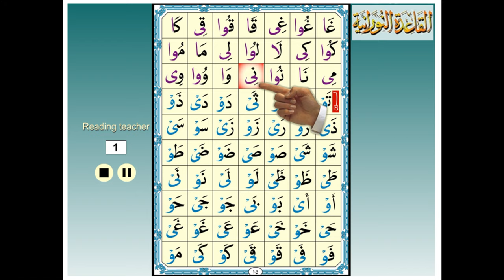Lesson 8 Letters of Madd # Noorani Qaida # Islam # Quran @ Asan Deen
In this video, I show you how to use the "Eight lesson" in Qaida Nooraniya and the provided exercise aid to determine which letter is in which form and how to tell them apart from one another. Using this exercise video and doing this exercise on your own will help you.

اس ویڈیو میں ، میں آپ کو دکھاتا ہوں کہ قائدہ نورانیہ کے "آٹھویں سبق" کو کس طرح استعمال کیا جائے اور فراہم کردہ ورزش کی مدد سے یہ معلوم کیا جا سکے کہ کون سا خط کس شکل میں ہے اور انہیں ایک دوسرے سے الگ کیسے بتایا جائے۔ اس ورزش ویڈیو کا استعمال کرنا اور یہ ورزش خود کرنا آپ کی مدد کرے گا۔